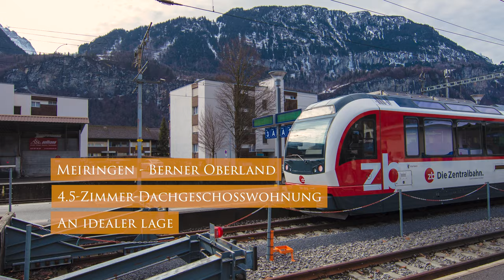Remax - Wohnung in Meiringen zu kaufen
Charmante 4.5-Zimmer-Dachgeschosswohnung mit Galerie und Terrasse mit Sicht in die Berge
3860 Meiringen

Ausstattung und Besonderheiten

OBJEKT:
Die charmante 4.5-Zimmer-Wohnung im heimeligen Holzausbau mit einer Terrassee und einer Galerie, befindet sich an der Allmendstrasse 76 in Zentrumsnähe in Meiringen, im Dachgeschoss des Mehrfamilienhauses mit 12 Wohnungen in einer gepflegten Wohnanlage. Die Gesamtfläche der attraktiven Wohnung mit Baujahr 1989 beträgt ca. 123 m², die meisten Räume haben eine Dachschräge. Die Dachgeschosswohnung erreichen Sie bequem mit dem Lift, wie auch die Nebenräume und den Einstellplatz in der Tiefgarage. Die Wohnung eignet sich für eine Kleinfamilie, für Pensionierte oder als Ferienwohnung auch für Ausländer als Zweitwohnsitz.

DAS RAUMPROGRAMM UMFASST:
•Eingangsbereich mit Einbauschränken und Garderobe
•Gemütliches Wohnzimmer mit Cheminée, Essbereich und direktem Zugang zur Dachterrasse
•Dachterrasse mit schöner Aussicht in die Berge
•Ein grösseres Elternschlafzimmer
•Ein Kinderzimmer
•Eine Küche mit direktem Zugang zur Dachterrasse
•Zwei Badezimmer mit WC, Dusche bzw. Badewanne
•Ein Reduit mit Waschmaschine und Tumbler

•Auf der Galerie mit Blick auf das Wohnzimmer befinden sich:
• Eine Galerie mit Zimmer
• Ein Estrichzimmer
• Ein weiteres Badezimmer mit WC und Dusche

•Einen Einstellplatz in der Tiefgarage
•Grosser Kellerraum im UG
•Gemeinschaftliche Nutzung des Kinderspielplatzes, des Veloraumes, der Waschküche und der zwei Trockenräume

AUSBAU:
4.5.-Zimmer-Wohnung im heimeligen Holzausbau auf zwei Stockwerken mit Galerie und Terrasse. Der Eingangsbereich mit Gang ist mit Parkettböden, die Nasszellen und die Küche sind mit Steinplatten versehen. Das Wohnzimmer mit Cheminée mit direktem Zugang zur Dachterrasse mit Sonnenstore und einem schönen Ausblick in die Bergwelt. Die Küche im Holzstil mit direktem Zugang zur Dachterrasse ist mit einem Glaskeramik-Kochfeld, einer Kühl-/Gefrierkombination, einem Backofen und einem Geschirrspüler von V-Zug, Liebherr und Gehrig ausgestattet und einem grossen Estrich als Stauraum. Die Fernheizung verteilt die Wärme über die Fussbodenheizung. Im gemütlichen Wohnzimmer und den zwei Schlafzimmern im Holzausbau und in der Dachschräge hat es Teppichböden und Dachfenster mit Storen. Die Wohnung verfügt auch über ein praktisches Reduit mit Waschmaschine und Trockner von V-Zug. Grosszügig sind auch die zwei Badezimmer mit WC und Dusche bzw. Badewanne. Die separate Galerie mit Teppichböden und Blick auf das Wohnzimmer, die über eine Holztreppe erreichbar ist, verfügt über einen Galerieraum, in welchem man ein Arbeitszimmer einrichten kann. Ein weiteres Zimmer, in welchem man ein zusätzliches Schlafzimmer einrichten kann und das zusätzliche Bad mit Dusche und WC ergänzen diese separate Galerie.

LAGE:
Meiringen ist nebelfrei und verfügt aufgrund der Föhnlage über ein mildes, sonniges Klima. Es ist auch ein Paradies für Naturliebhaber und bietet schöne Wander- und Bike-Touren auf dem Hasliberg, dem Rosenlauital oder der Engstlenalp. Das Skigebiet Hasliberg, direkt errreichbar mit der Bergbahn, verfügt über 18 Bahnen und 60 km präparierte Pisten. Meiringen hat auch ein Hallen- und ein Freiluft-Schwimmbad. Die Reichenbachfall-Bahn sowie die Aareschlucht sind gut erreichbar. Die Grimselwelt bietet atemberaubende Bahnen zum Gelmer See oder zur Trift. Der Golf Club Interlaken mit 18-Loch-Platz ist in einer guten halben Stunden per Auto erreichbar. Über schöne Velowege erreichen Sie den Brienzersee oder auch das Freilichtmuseum Ballenberg in einer guten halben Stunde.
Wenn Sie lieber motorisiert unterwegs sind, verbinden Sie Grimsel und Susten mit Pässen wie Gotthard, Oberalp, Nufenen und Furka. Ins Tessin fahren Sie über Grimsel und Nufenen und entgehen so dem Gotthard Stau. Den Brienzer- und Thunersee über die schönen Uferstrassen zu umfahren ist ein Genuss.

ALLGEMEINE DATEN:
• Gemeinde: Meiringen gehört zum Bezirk Interlaken-Oberhasli im Kanton Bern
• Lage: ca. 600 m ü. M..
• Bevölkerung: ca. 4'700 Einwohner
• Passübergänge: Im Osten der Sustenpass in den Kanton Uri, im Südosten der Grimselpass in den Kanton Wallis und
im Nordwesten der Brünigpass in den Kanton Obwalden.
• Nachbargemeinden: Meiringen grenzt im Osten an die Gemeinden Hasliberg, Innertkirchen und Schattenhalb, im
Westen an die Gemeinden Brienzwiler, Brienz und Grindelwald und im Norden an die Gemeinde Lungern im Kanton
Obwalden.
• Meiringen ist per Zug oder Auto das ganze Jahr gut erreichbar. Mit dem Auto sind Bern, Flughafen Belp sowie Luzern
ca. eine Stunde, Basel, Zürich sowie Flughafen Kloten ca. 1 Stunden 30 entfernt.

Weitere Eindrücke erhalten Sie mit den Fotoaufnahmen, dem Video und dem virtuellen Rundgang. Gerne senden wir Ihnen die ausführliche Dokumentation als E-Book per Mail zu und stehen Ihnen dann auch für eine Besichtigung zur Verfügung.
Verkauf an den Meistbietenden.